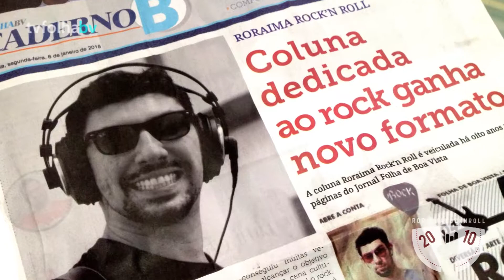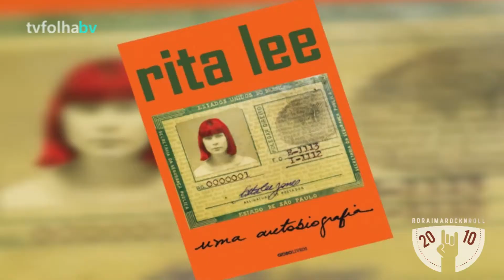RoraimaRockNRoll #01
FOLHABV PLAY - RORAIMAROCKNROLL #01

Victor Matheus é editor do Blog Roraimarocknroll e apresenta semanalmente na Folha BV Play (Jornal Folha de Boa Vista) a coluna Roraimarocknroll.

Nesta Edição: FolhaBV Play, Rita Lee, Modesto À Parte, Um Festival, The Joy, Raul Seixas, Armando Almeida, Michael Alba, Hussein Haddad, João 4:20, Iekuana

FICHA TÉCNICA:
Roraimarocknroll - #01 Edição
Apresentação: Victor Matheus
Imagens e Edição: Geziel Ribeiro
Direção: Pedro Barbosa
Diretora Geral: Paula Cruz
Produção: FolhaBV Play